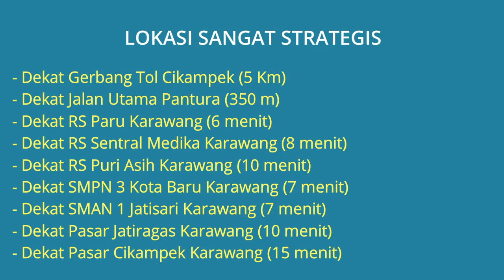Tanah Dijual Siap bangun di Kota Baru Cikampek Karawang Dekat RS Paru Karawang, Gerbang Tol Cikampek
Tanah Dijual Murah Siap Bangun di Kota Baru Cikampek Karawang Dekat Gerbang Tol Cikampek, Dekat Jalan Utama Pantura, Dekat RS Paru Karawang, Dekat RS Sentral Medika Karawang, Dekat SMPN 3 Kota Baru Karawang, Dekat SMAN 1 Jatisari Karawang, Dekat Mall Cikampek, Dekat Stasiun Cikampek.

Harga Pasaran Tanah di Area Sekitar Sudah 800rb s/d 1jt Per Meter. Lokasi Tanah sangat strategis dekat kemana2 cocok untuk Pool kendaraan, Workshop atau Perumahan Cluster,lingkungan sekitar tanah tenang aman nyaman dan bebas banjir.

Harga Jual Per Meter Rp.600.000 /Meter atau Rp.2.700.000.000 (Harga keseluruhan), Untuk survei lokasi, silahkan hubungi Telp/WA: 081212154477

Lokasi Tanah Sangat Strategis:
- Dekat Gerbang Tol Cikampek (5 Km)
- Dekat Jalan Utama Pantura (350 m)
- Dekat RS Paru Karawang (6 menit)
- Dekat RS Sentral Medika Karawang (8 menit)
- Dekat RS Puri Asih Karawang (10 menit)
- Dekat SMPN 3 Kota Baru Karawang (7 menit)
- Dekat SMAN 1 Jatisari Karawang (7 menit)
- Dekat Pasar Jatiragas Karawang (10 menit)
- Dekat Pasar Cikampek Karawang (15 menit)
- Dekat Mall Cikampek Karawang (15 menit)
- Dekat Stasiun Cikampek Karawang (15 menit)

Spesifikasi Tanah:
- Harga Tanah Per Meter: Rp.600.000 /Meter
- Harga Tanah Keseluruhan: Rp.2.700.000.000
- Sertifikat Tanah: SHM (Sertifikat Hak Milik)
- Luas Tanah: 4.500 m2 (Dimensi Tanah: 30 x 150 m2)
- Akses Jalan 2 mobil (Bisa Masuk Container)
- Cocok untuk Pool kendaraan, Workshop atau Cluster
- Lokasi Tanah Bebas Banjir
- Alamat Lokasi Tanah: Kota Baru Cikampek Karawang